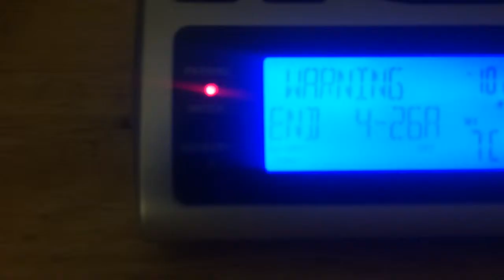Flood Warning - EAS #568